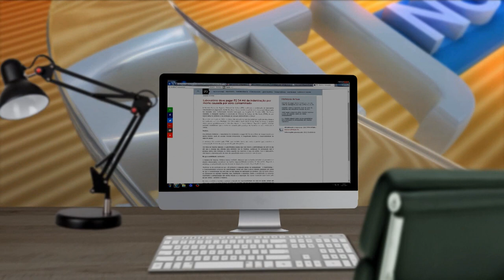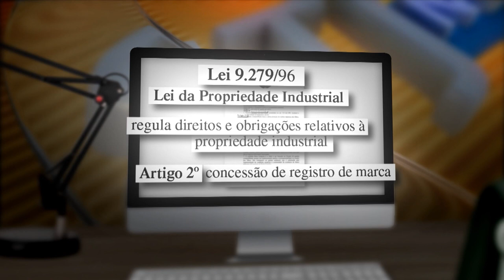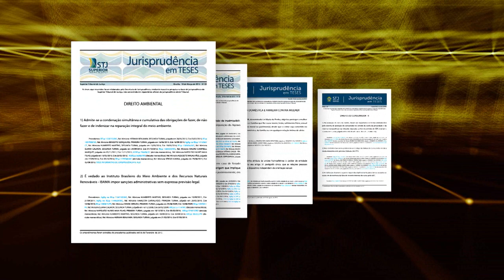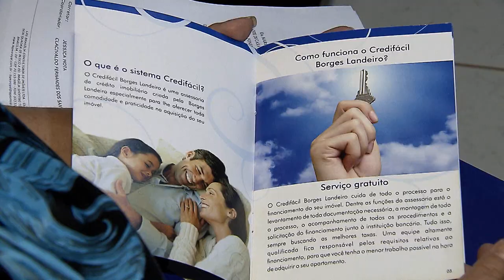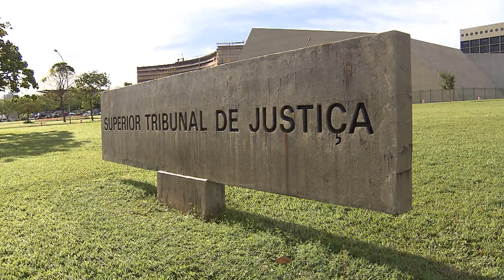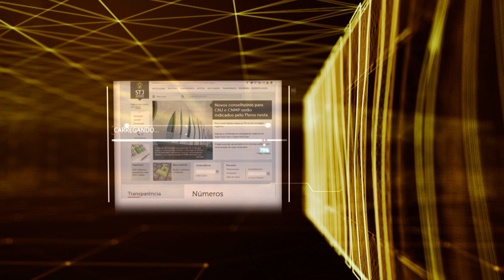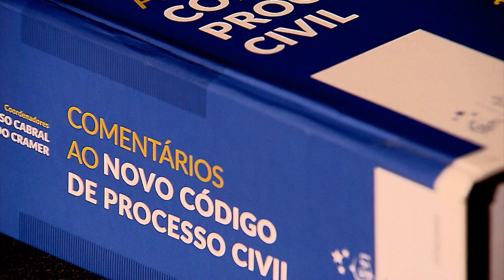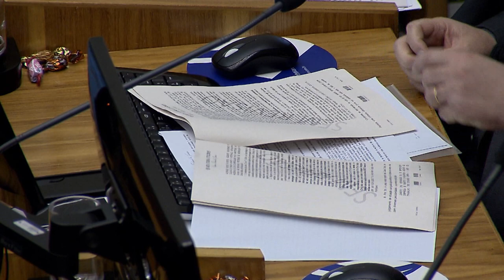STJN nº 182: Taxa de Corretagem (18/11/2017)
A edição do STJ Notícias que vai ao ar amanhã vamos falar sobre taxa de corretagem. A cobrança da comissão de corretagem e da taxa de assessoria técnica (Sati), pelas construtoras e pelos corretores de imóveis são legais?
Em que casos elas são consideradas abusivas? No estúdio, o advogado CLÁUDIO SAMPAIO PINTO respondeu dúvidas sobre o assunto. Esta edição também traz decisões importantes tomadas pelos ministros do tribunal da cidadania.